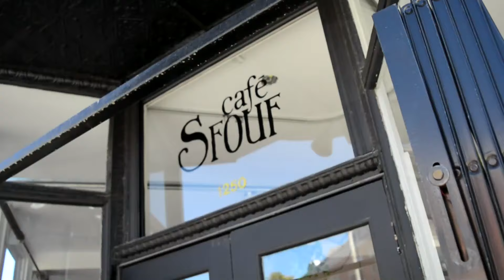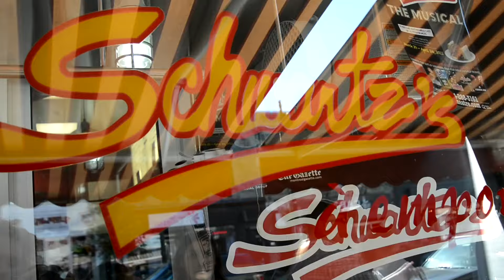Karaoke Quebec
Twas my BFF birthday! SOOOOO we went on a road trip!

SNAPCHAT 🍕: caramializc